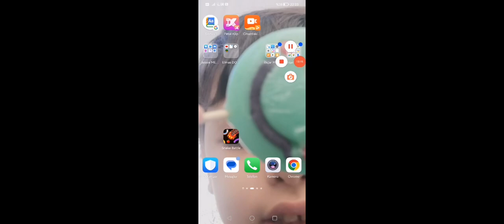Hayatta kalma oyunu oynuyoruz PART 2